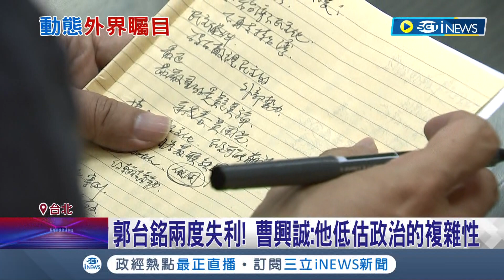郭台銘兩度"拚提名"失利! 曹興誠曝"他低估了政治複雜性" 曾兩度公開信勸郭台銘遠離蠢人 曹:他觀念被誤導｜記者 程彥豪 葛子綱｜【台灣要聞】20230521｜三立iNEWS